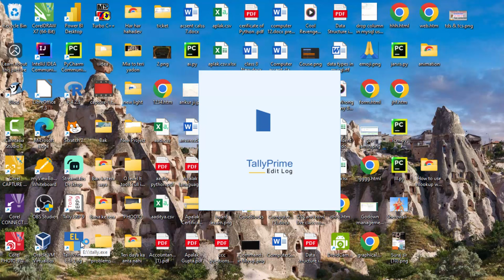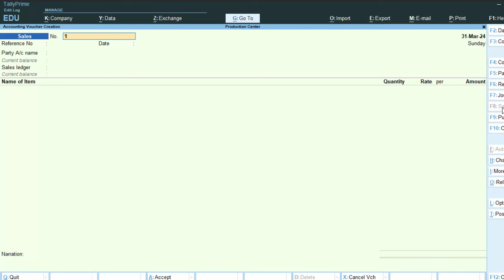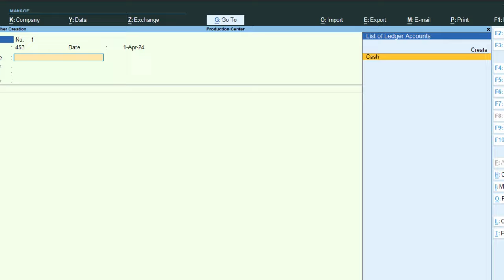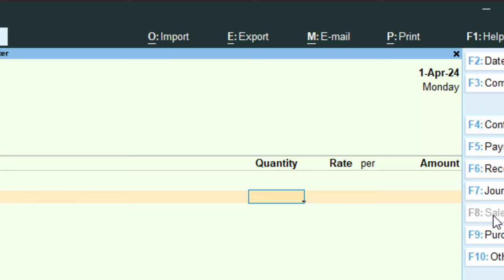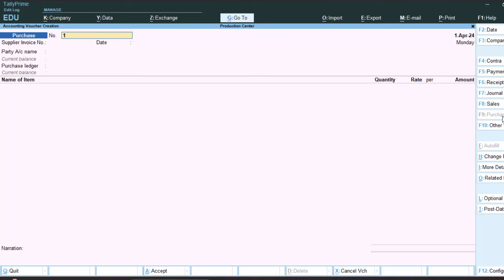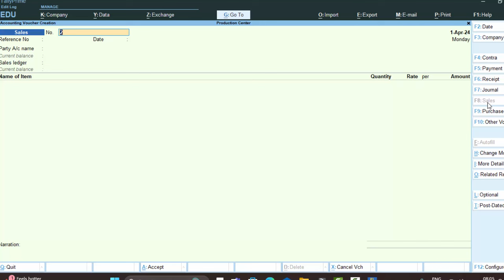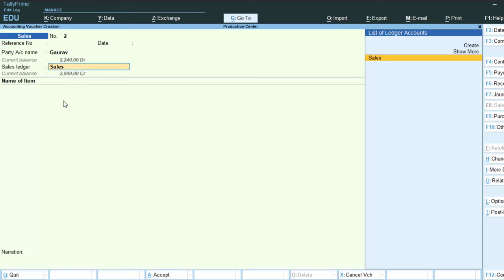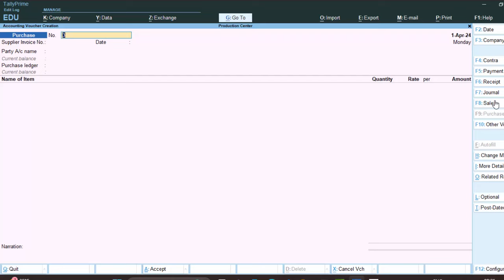Purchase and sales Voucher confusion in Tally@COMPUTEREXCELSOLUTION